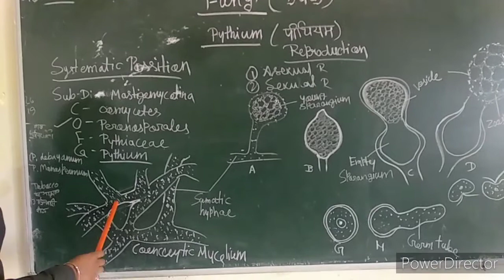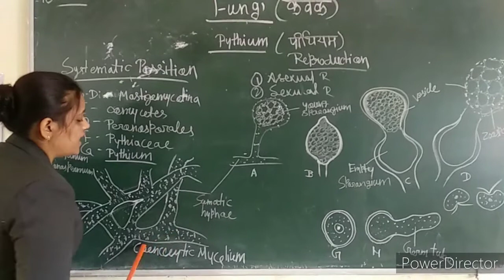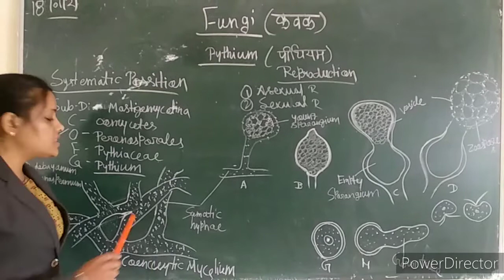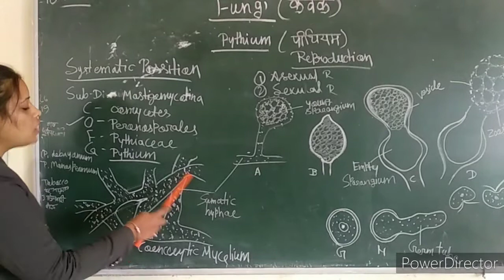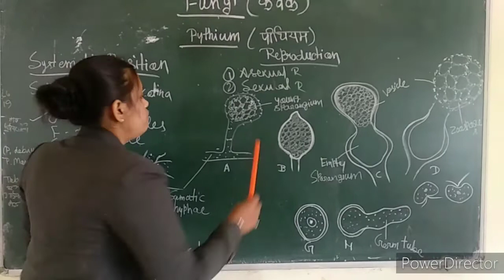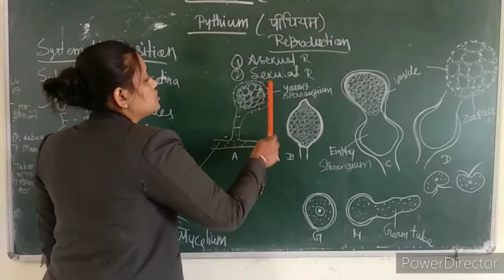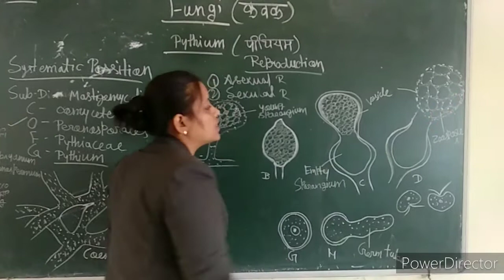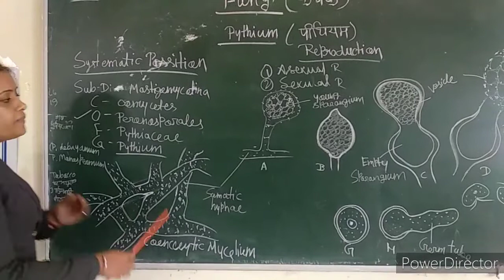pythium( structure) asexual reproduction